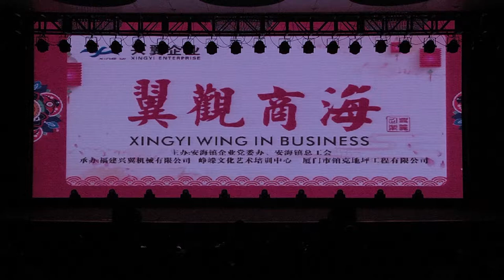The Song of Xingyi